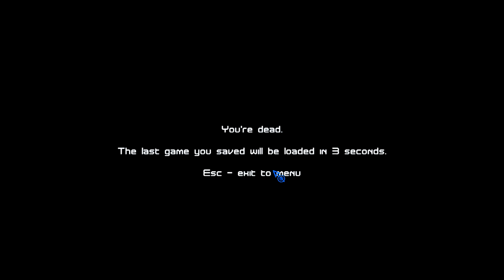2009 game does what starfield pretends it can. The precursors